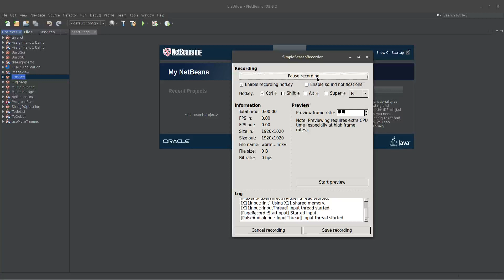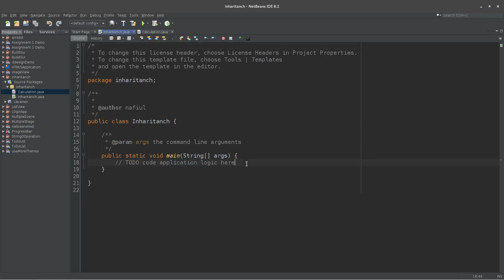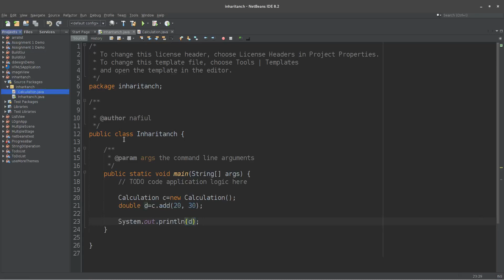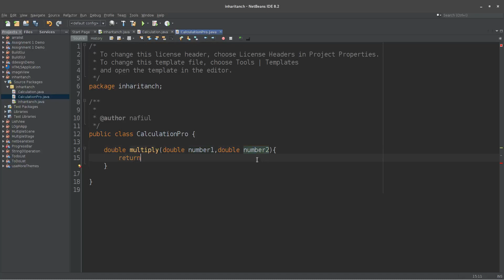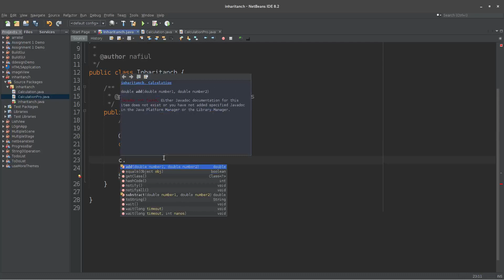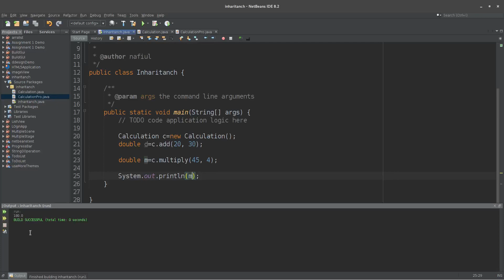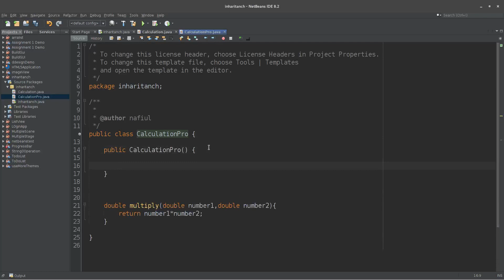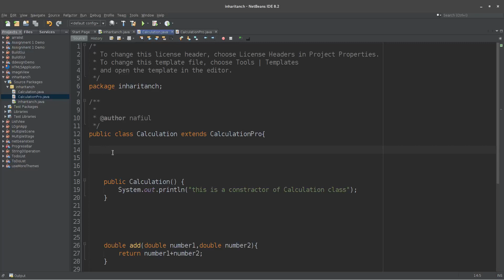6. part 1.4, warm up, inheritance (javafx software development course)